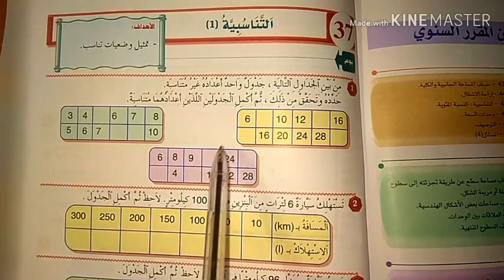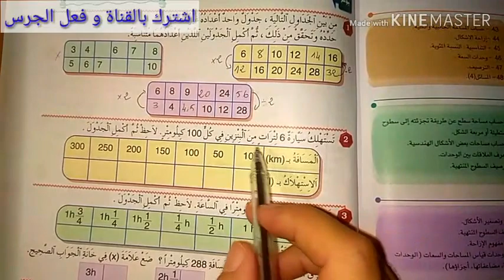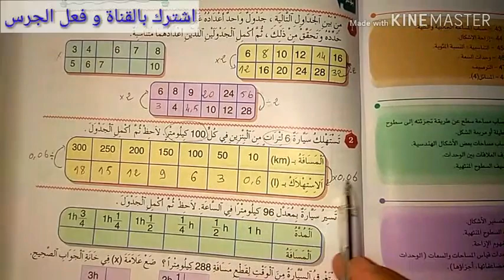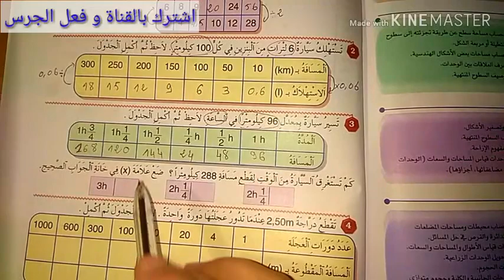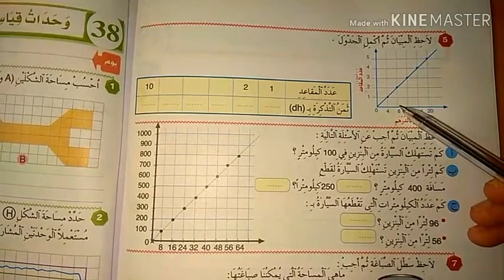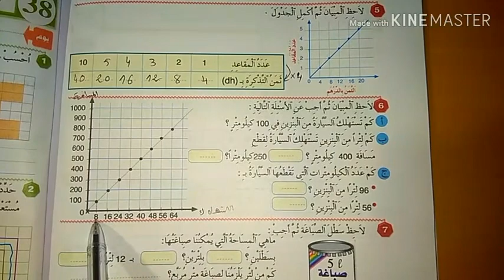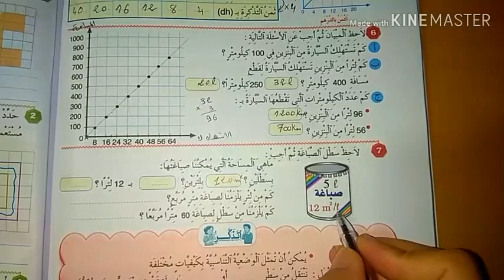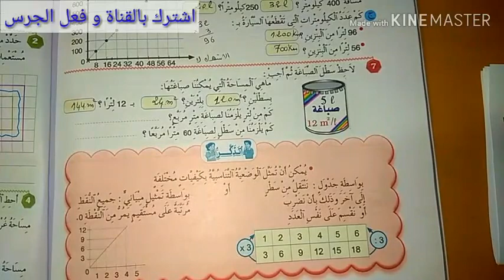التناسبية (1) : المستوى الخامس ابتدائي | المفيد في الرياضيات الصفحة 107 - 108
:لا تنس زيارتنا على موقع الدعم المدرسي